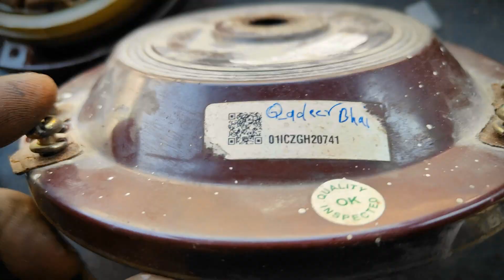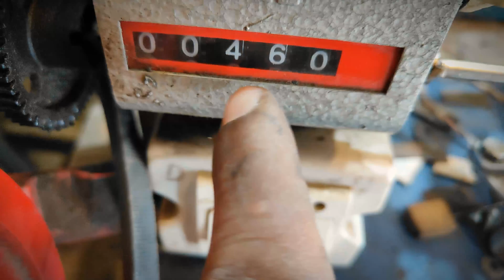सीलिंग फैन रिवाइंड: Easiest CEILING FAN Rewinding Tips!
Ceiling fan Rewinding/ceiling fan rewinding machine/ceiling fan rewinding cost/ceiling fan rewinding kaise karen/ceiling fan Rewind kaise karte hain/ceiling fan rewind karne ka tarika in hindi

Recommended Products for Fan Rewinding (Best Deals Here): 🛒

1. Bearing  (High-Quality): 💥

2. Digital Multimeter (Fault Check Karne ke liye): 📟

3. AIRTEL Payments Bank 🏦 (UPI Chalane Ke Liye ): 📱

4. Inditrust Drill Machine (Easy Rewinding Tool): 🔫

5. Soldering Kit (Professional Finishing ke liye): 🛒

6. Ceiling Fan (Best For Summer ): 🏝️ 🌞

Easiest Way to Rewind Your CEILING FAN Like a Pro!

Namaste doston!
Is video mein hum lekar aaye hain ek complete Ceiling Fan Rewinding Guide, jahan aapko milega sabse aasan aur effective method fan repair ka – wo bhi ghar baithe!

Agar aapka ceiling fan slow chal raha hai, noise kar raha hai ya bilkul bandh ho gaya hai, toh ho sakta hai winding kharab ho gayi ho. Fan rewinding sikhkar aap na sirf apna fan khud theek kar sakte ho, balki ek small business bhi start kar sakte ho!

सीलिंग फैन रिवाइंड: Easiest CEILING FAN Rewinding Tips! | Full Guide in Hinglish

Video Mein Kya Seekhne Ko Milega:

⚡ Fan winding ka basic understanding
🔎 Fault detection with multimeter
♻️ Coil remove & clean karna
🧰 New winding karne ka tarika
✅ Final testing & assembly

Yeh Video Kin Ke Liye Useful Hai?

✔️ Ghar ke fan repair karna chahte ho
✔️ Electrician banna chahte ho ya kaam sikhna chahte ho
✔️ Paisa bachana chahte ho repair shop ke
✔️ Technical knowledge lena chahte ho home improvement ke liye

Tips & Tricks:

⚠️ Hamesha safety gear pehnein – gloves aur goggles
⚠️ Power off rakhkar hi kaam karein
⚠️ Wire direction aur turns ka special dhyan dein
⚠️ Testing ke liye trusted tools ka hi use karein (links upar diye gaye hain)

Agar video helpful lage toh LIKE karein, COMMENT karke apna feedback dein, aur SHARE karein unke saath jinko fan repair karna hai!

Video dekhne ke liye dhanyavaad – apna fan khud theek karo aur smart bano!

Learn the easiest way to rewind your ceiling fan like a pro! In this video, we'll share our top tips and tricks to rewind your ceiling fan effortlessly. From preparation to execution, we'll cover it all. Say goodbye to tangled messes and hello to a smooth, efficient rewind process. Whether you're a DIY enthusiast or a homeowner looking for a quick fix, this video is for you! So, sit back, relax, and let's get started on rewinding your ceiling fan like a pro!

Today, we're diving into the easiest way to rewind your ceiling fan like a pro. If your ceiling fan is making strange noises or not spinning properly, it might be time for a rewind.

First, make sure to unplug the fan to ensure your safety. Safety first, always! Next, remove the fan blades and the motor housing. Take a good look at the wiring and note how everything is connected. This will help you when you put it all back together.

Now, carefully unwind the old coil from the motor. Keep track of the wire lengths, as this will be useful for the rewinding process. Once you have the old coil out, it’s time to start rewinding. Use a new coil of wire and follow the same path as the old one.

Make sure to keep it tight and even. A good rewind will ensure that your fan runs smoothly and efficiently. After rewinding, reconnect the wires exactly as they were before. Reattach the motor housing and fan blades, and plug it back in.

Turn on your fan, and voilà! You’ve just rewound your ceiling fan like a pro.